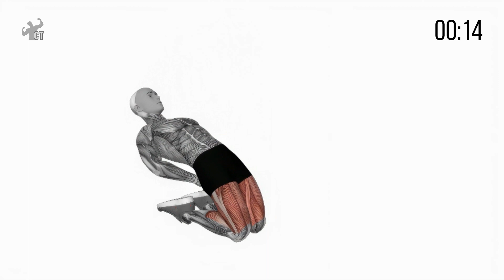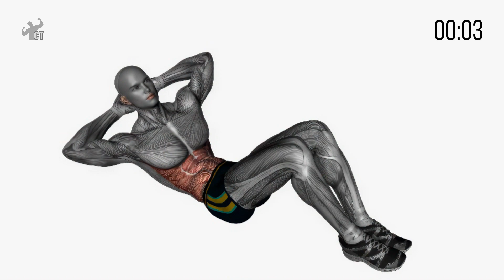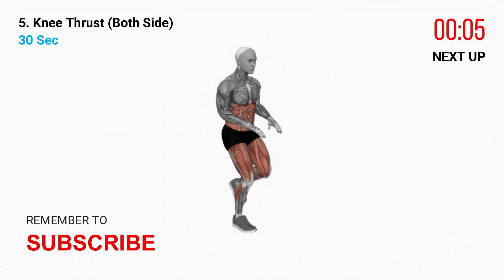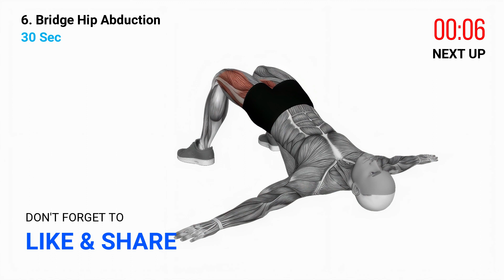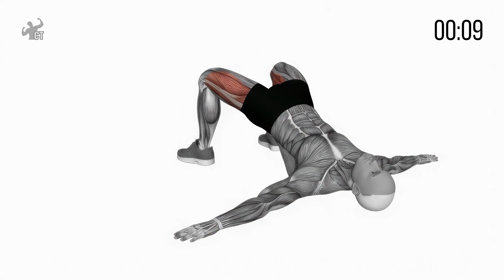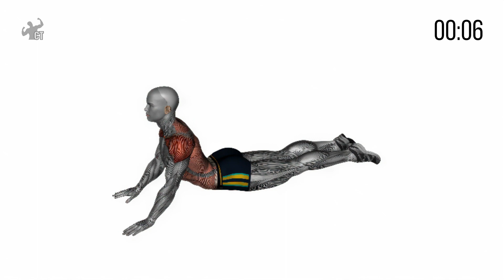Increase your fluid at any age - 7 effective exercises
Increase your fluid at any age (7 best exercises).